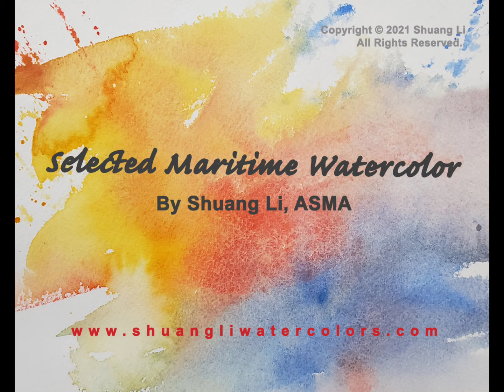Marine Watercolor Paintings by Shuang Li, ASMA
This video clip is a small sample collection of marine watercolors by Shuang Li. American Society of Marine Artists has awarded Shuang Li the high honor of Signature Status (ASMA) in 2021.